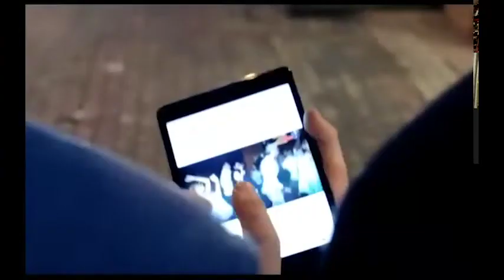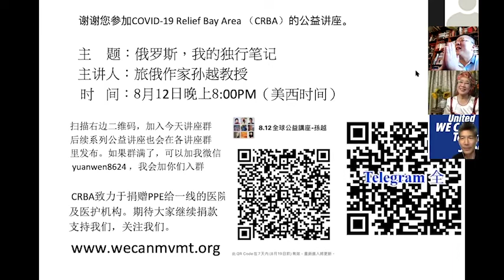作家孙越：俄罗斯，我的独行笔记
主题：俄罗斯，我的独行笔记
主讲嘉宾：旅俄作家孙越教授

孙越。旅俄作家，文学翻译家。1983年毕业于洛阳外语学院俄语系，后就读于俄罗斯莫斯科神学院研修班。俄罗斯国际笔会会员。1990年中国戈宝权外国文学翻译一等奖（南京），1990年，中国“蓝盾”优秀文学作品奖（天津）。2004年，荣膺俄罗斯世界人民精神统一国际科学院授予院士称号。2008年，获得俄罗斯皇家协会颁发的圣尼古拉金质勋章。2017年聘为清华大学人文学院中俄战略合作研究所特约研究员。2018年聘为俄罗斯联邦国立经济大学教授。
主要作品有，纪实文学《闲说外国人》（2001年，合着），《俄罗斯冰美人》（2002年），《勃留索夫诗选》（1989年），《普希金夫人传》（1991年），《骑兵军》（1992年，2016年），《人•战争•梦想》(2005年)，《缪斯：莫斯科-北京》（2006年），《心灵河湾》（2013年），《细说普京》（2015）《斯拉夫之美》（2018年）、《牧首寄语》（2018）等。